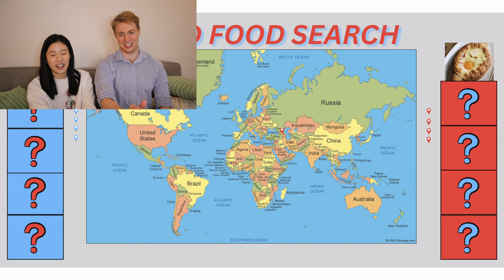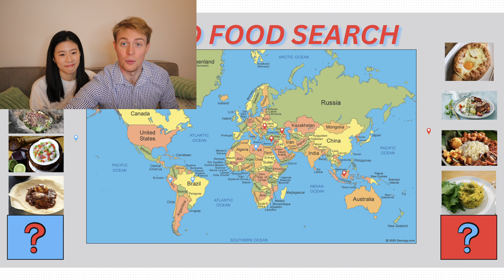Challenging each other to guess dishes from around the world!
In this episode, we each picked 5 signature dishes from around the world, and challenged each other to guess which countries they come from. Who will come out on top? Trevor? Susu? Watch to find out!